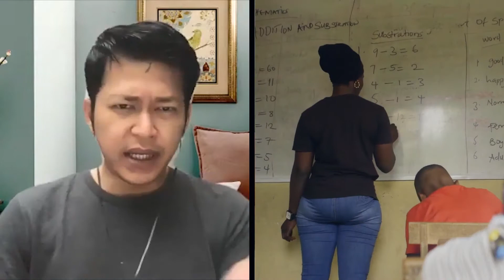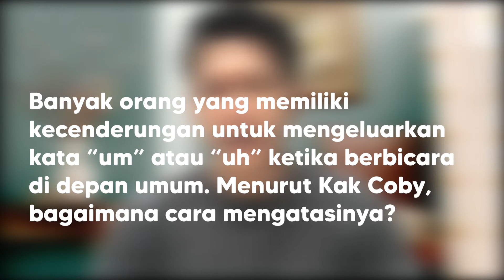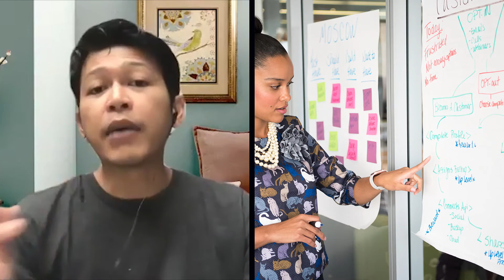Dinom[IE]st - Overcoming Your Fear of Public Speaking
Dinom[IE]st adalah program kerja wajib  Biro Eksternal KANOPI FEB UI yang berisi alumni sharing dan mini public speaking training.

Pada sesi expert's insight kali ini, kita kedatangan seprang public speaker trainer, Cobysot A. Putro, yang akan menjelaskan kesalahan umum pada public speaking dan bagaimana cara mengatasinya agar kita dapat menghilangkan rasa takut akan hal tersebut.